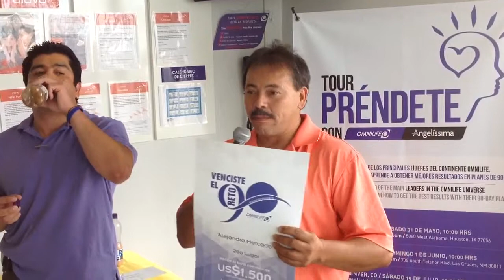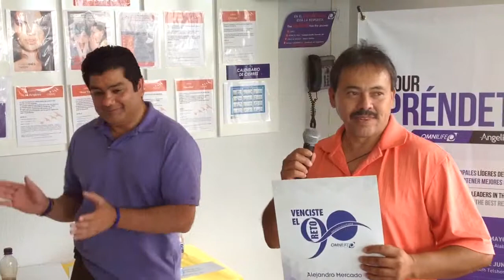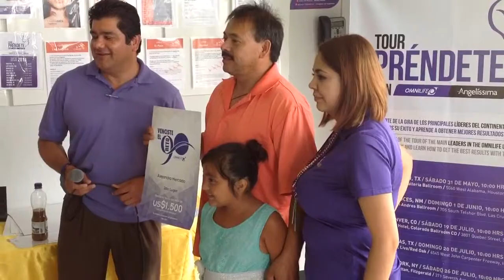ALEX RETO 90